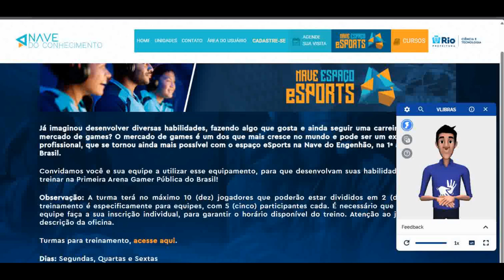Nave do Conhecimento esports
Nave do Conhecimento e-sports